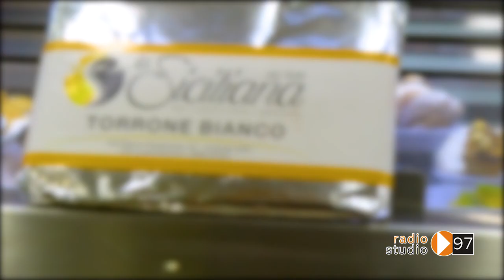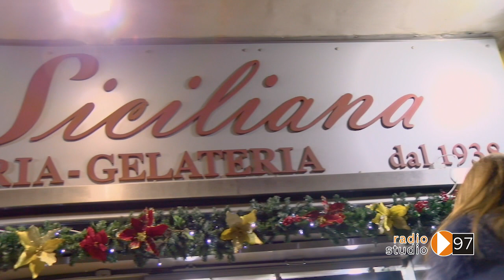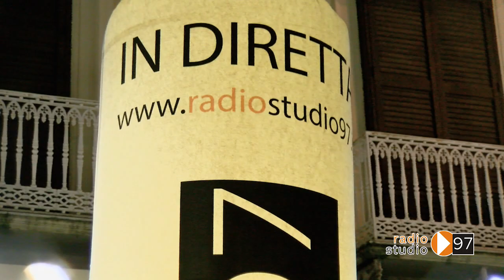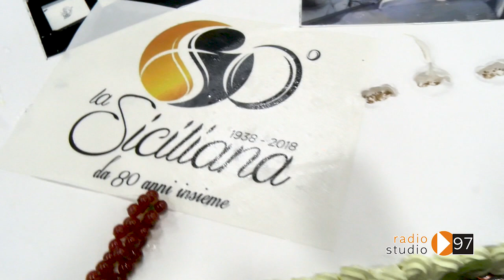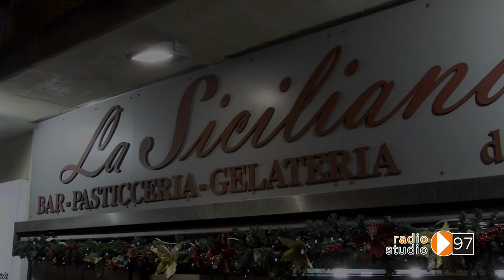80 Anni del Bar Pasticceria La Siciliana in diretta su Radio Studio 97 Crotone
80 Anni del Bar Pasticceria La Siciliana in diretta su Radio Studio 97 Crotone